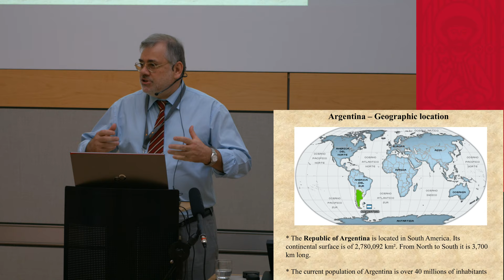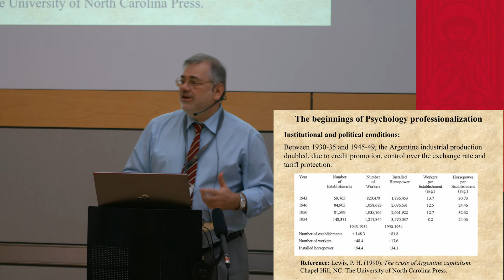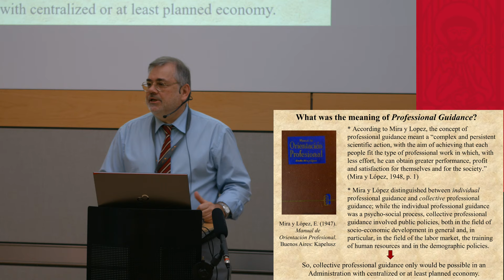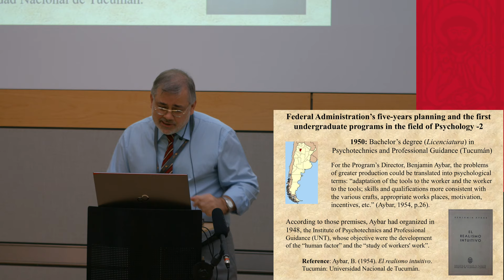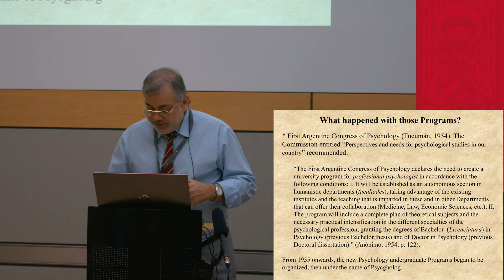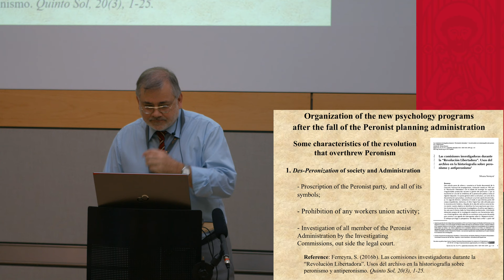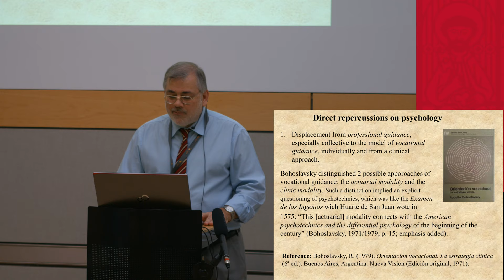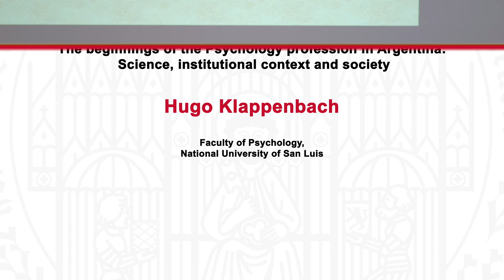Hugo Klappenbach: "The Beginnings of the Psychology Profession in Argentina"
Watch now a talk given by Hugo Klappenbach: "The Beginnings of the Psychology Profession in Argentina: Science, Institutional Context and Society"

The talk was held at the 18th interdisciplinary Symposium on "Knowledge and Space" on June 26, 2019. The Symposium was organized by the Department of Geography (Heidelberg University, Germany) at the Studio Villa Bosch in Heidelberg.

Hugo Klappenbach is a professor at the National University of San Luis (Argentina).